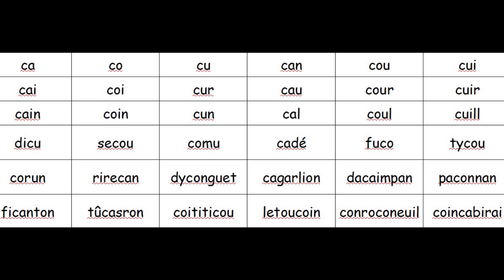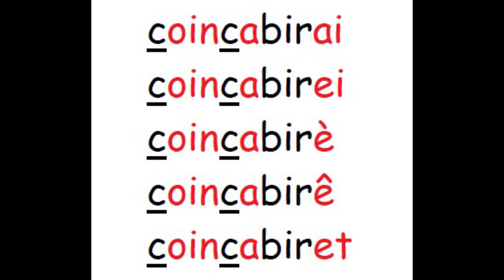Mardi 28-04 - Orthographe La lettre C 02